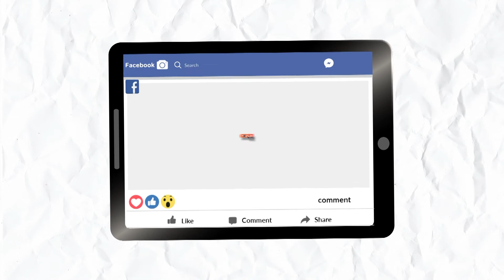ଦେଢ଼ କୋଟିର ରତ୍ନ ପଥର ଜବତ